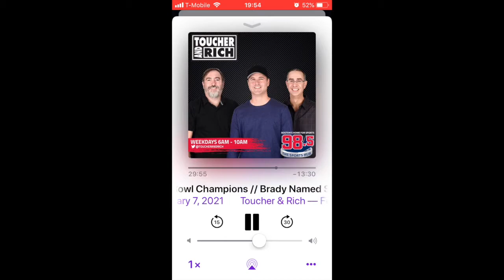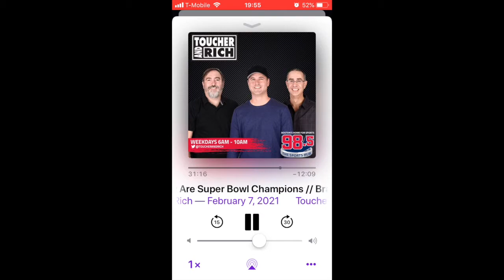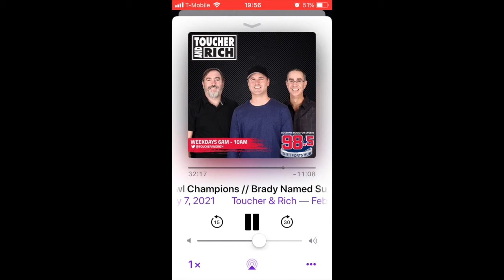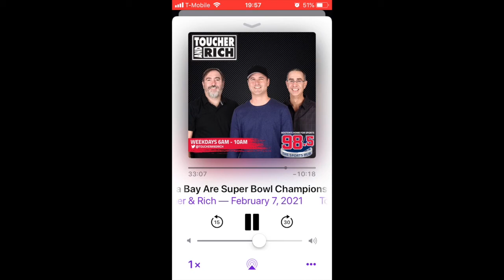Fred goes OFF on bobo Patriots fans with identity issues